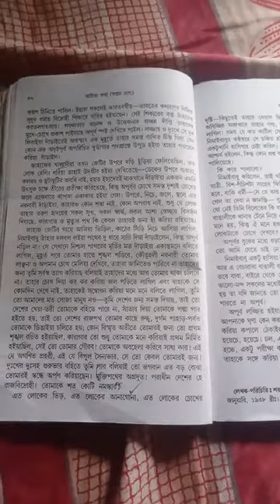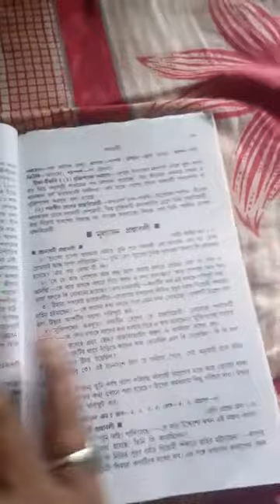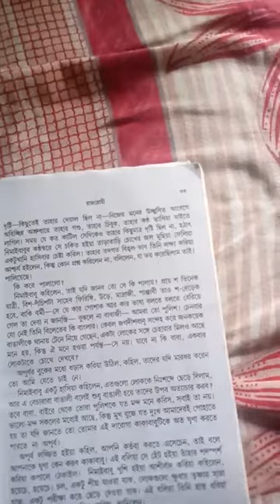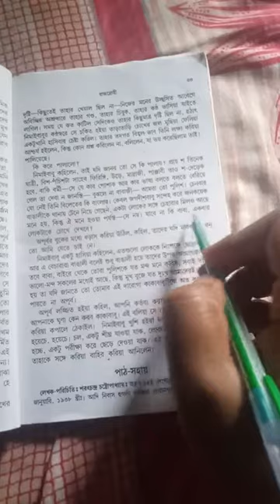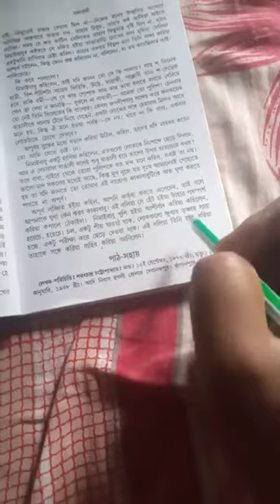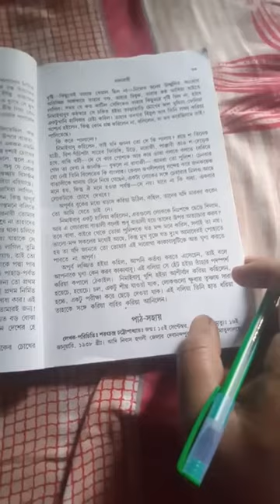রাজ দ্রোহী (পার্ট - 2)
আলোচনা (ক্লাস - Vii)